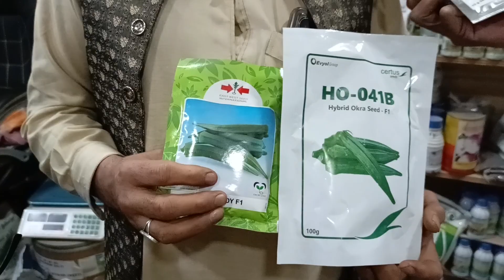اپنا اگاؤ اپنا کھاؤ ! قمر یوسف کا پیغام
اپنا اگاؤ اپنا کھاؤ ! قمر یوسف کا پیغام تھوڑی سی محنت سے ہم بہت کچھ حاصل کر سکتے ہیں